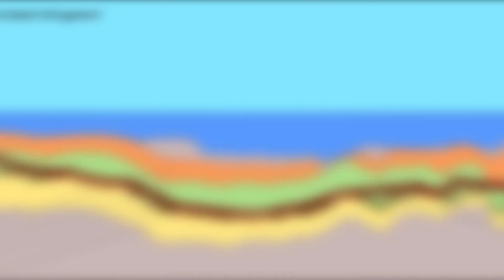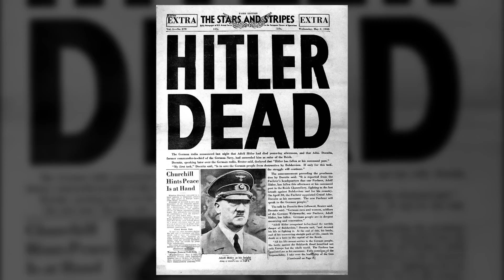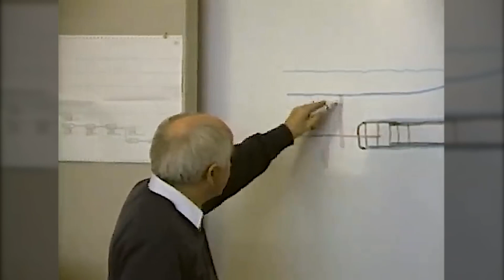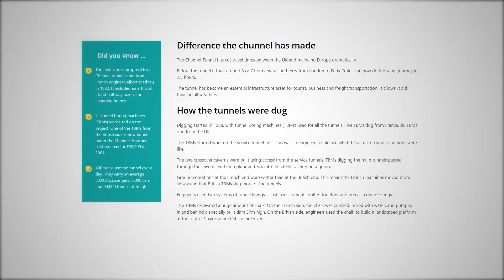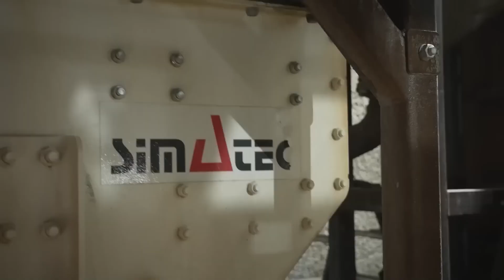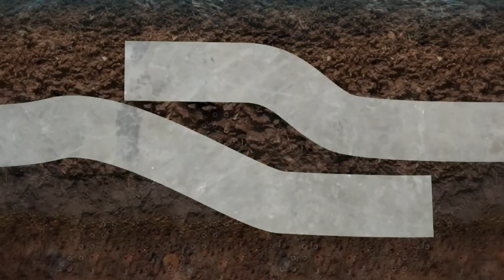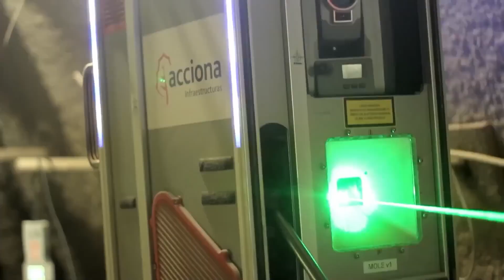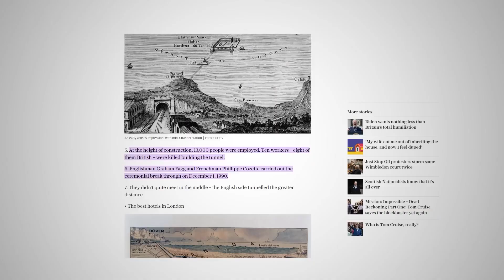World's Longest Undersea Tunnel Was About to Collapse!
The Channel Tunnel, often hailed as one of the mega engineering projects of the 20th century, represents a monumental achievement in undersea tunnel construction. Spanning across the English Channel, this remarkable feat of engineering successfully established a direct England-France connection, forever transforming trans-Channel transportation.

This ambitious project was primarily executed through the innovative use of a Tunnel Boring Machine (TBM), a technological marvel specifically designed for this endeavor. The TBM, akin to a submarine in its ability to withstand extreme underwater pressure, played a pivotal role in navigating the challenging underwater terrain of the English Channel. Its design was a testament to human ingenuity in overcoming natural barriers, allowing for the precise excavation required to construct the tunnel.

The construction of the Channel Tunnel involved an intricate process of drilling beneath the sea bed, employing advanced techniques such as a laser beam guidance system to ensure the alignment of the tunnel from both the English and French sides. This system was crucial in maintaining the accuracy of the tunnel's trajectory, a critical aspect considering the potential dangers of undersea construction.

One of the most significant aspects of the Channel Tunnel's construction was the use of reinforced concrete slabs. These slabs, stronger than those used in nuclear plants, were integral to the tunnel's structure, ensuring its stability and durability under the immense pressure of the sea above. The insertion of these slabs was a complex process, requiring precision and careful coordination.

The impact of the Channel Tunnel on trans-Channel transportation cannot be overstated. It has drastically reduced travel time between England and France, allowing for the swift movement of passengers and goods. This tunnel accommodates around 60,000 passengers daily, including the transportation of 4,600 trucks, 140 coaches, and 7,300 cars. These vehicles are transported on cargo trains, showcasing the tunnel's capacity to handle a substantial volume of traffic efficiently.

In conclusion, the Channel Tunnel stands as a symbol of human achievement, a testament to the possibilities of mega engineering projects. Its construction not only bridged the physical gap between England and France but also represented a significant step forward in undersea construction technology. Today, the Channel Tunnel serves as a vital link in European transportation infrastructure, enabling seamless and efficient travel across the English Channel.